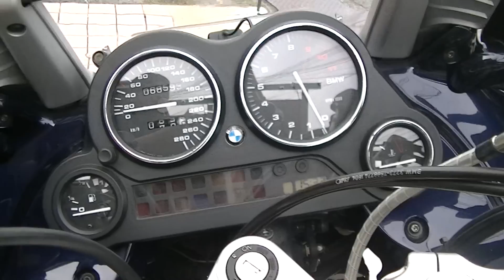粋な清水男 BMW 1200GT simizu 清水 静岡県 K1300GT BMW BMW・K1300 グランツーリスモ BMW・K1200 Gran Turismo